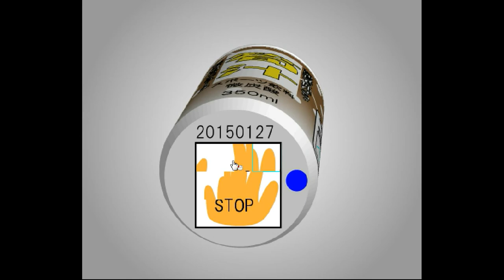TomoLaSiDo - Open Attempt Round Escape 39 Walkthrough